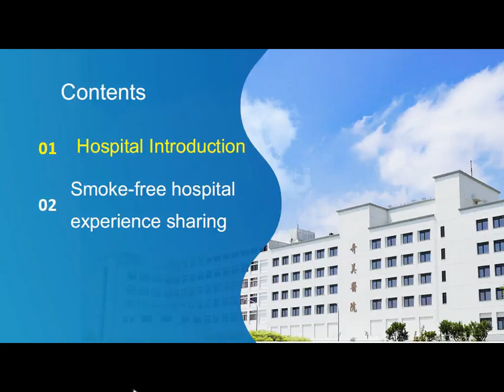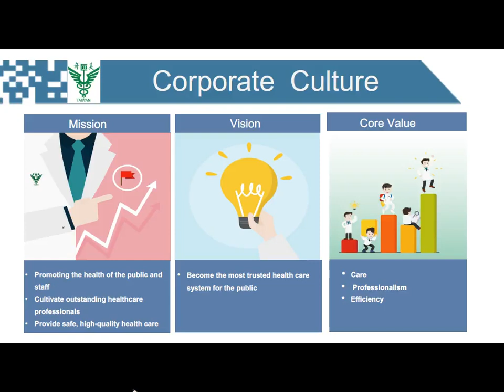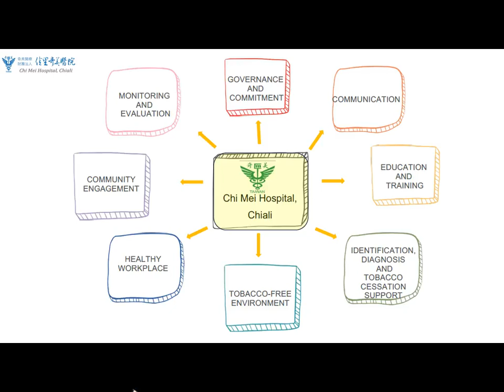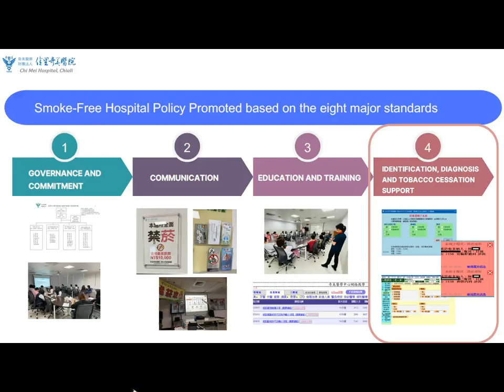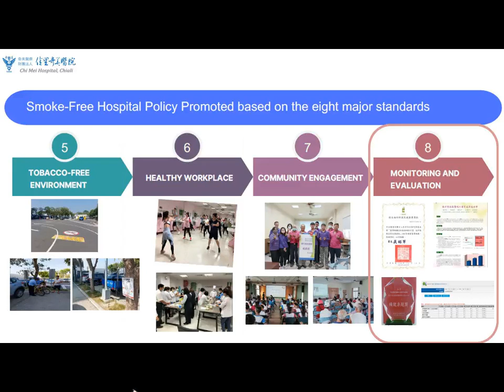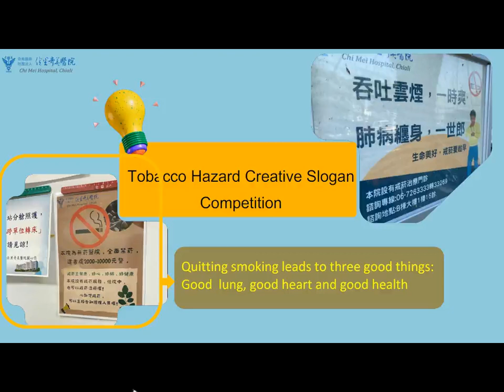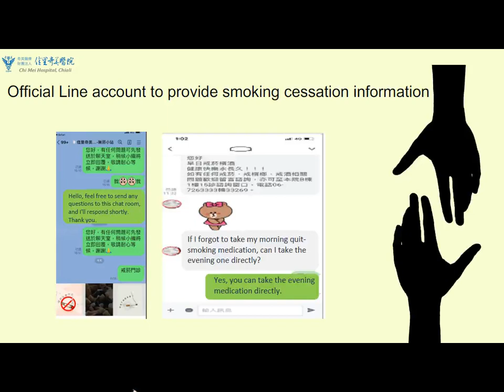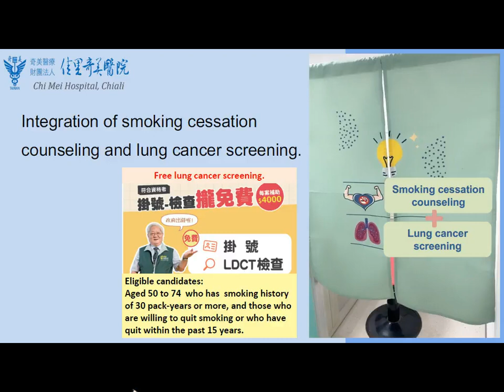Chi Mei Hospital, Chiali GOLD FORUM MEMBER 2023